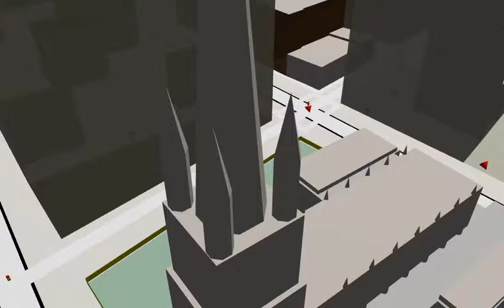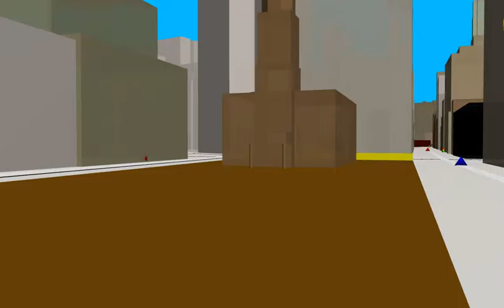NewYork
"OSM go" OpenStreetMap 3D rendering demo: flying inside New York